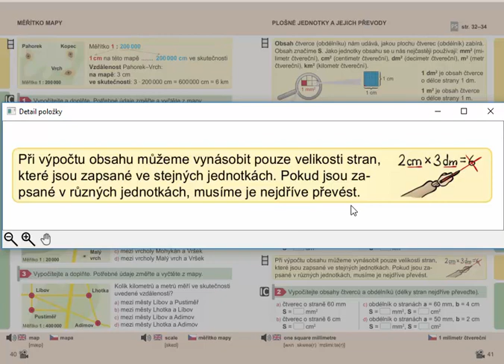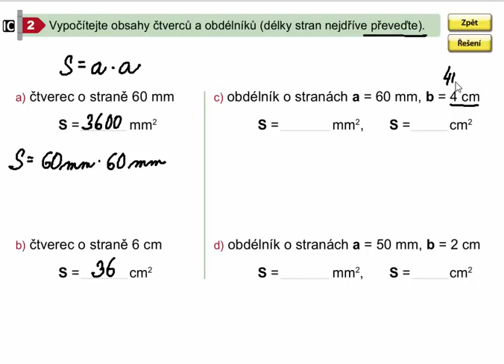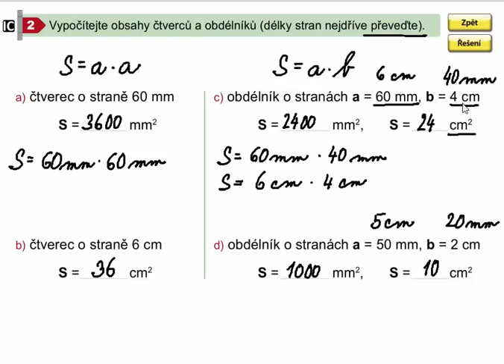Obsah čtverce a obdélníku (převod na stejné jednotky), Mat. mat. 4. roč., 2. díl, str. 41, cv. 2